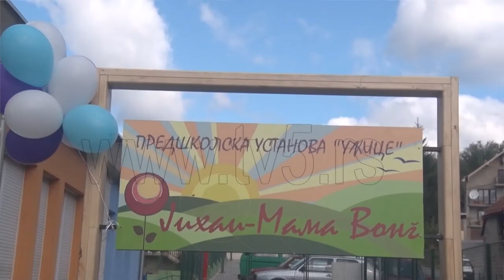TV5 - 530 zahteva za upis dece u Predškolsku ustanovu Užice